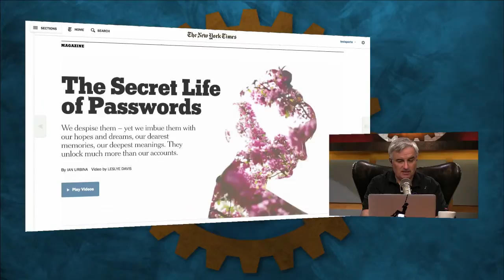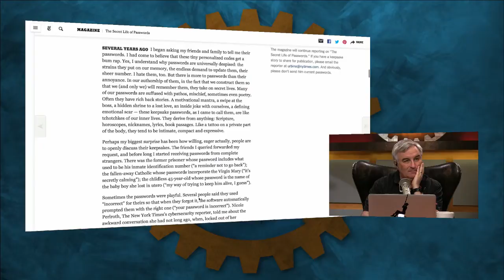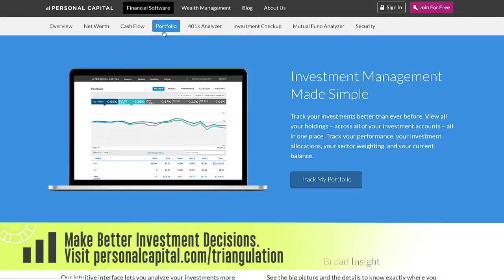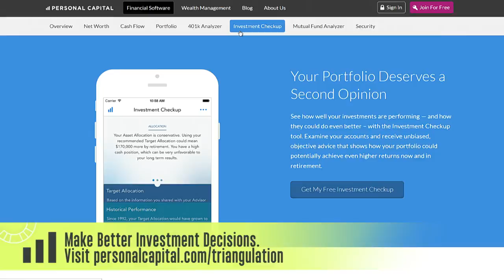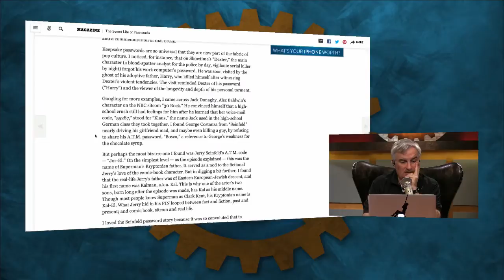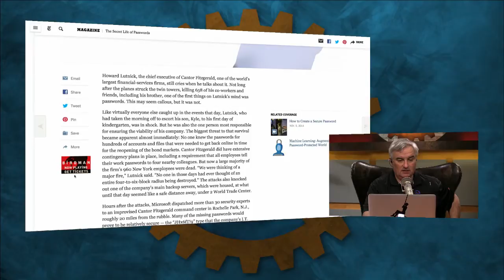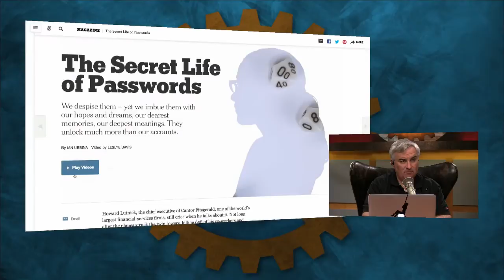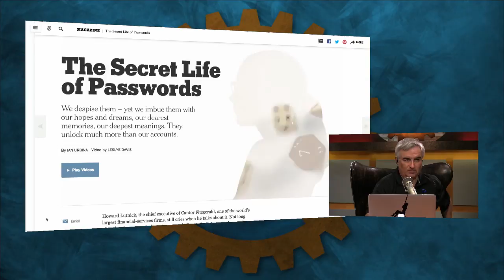Triangulation 182: Ian Urbina and the Secret Life of Passwords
Ian Urbina talks about what passwords mean to people beyond their access to email or social networking accounts.